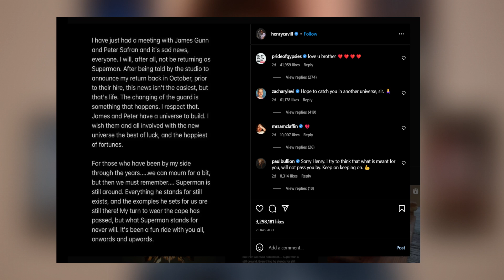No More Henry Cavill as Super-Man 💔😢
Henry Cavill said in his latest instagram post that he will not play super-man character anymore.